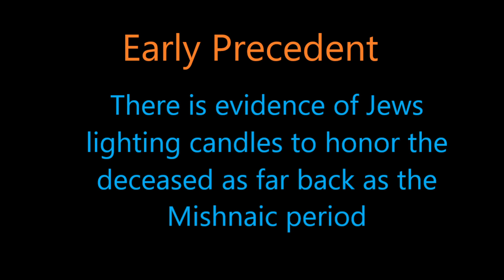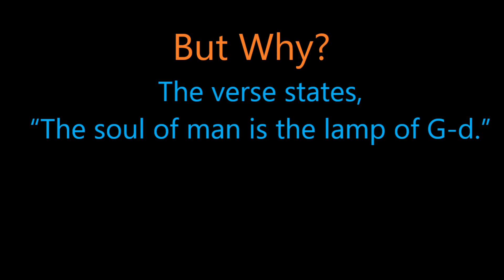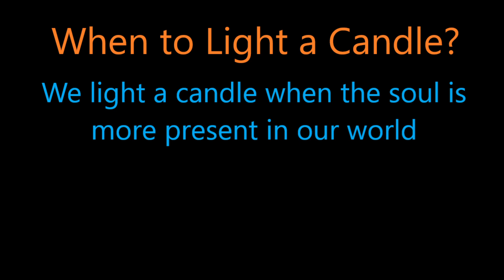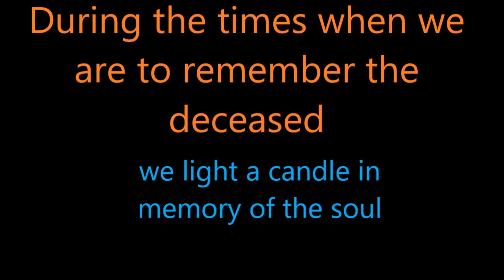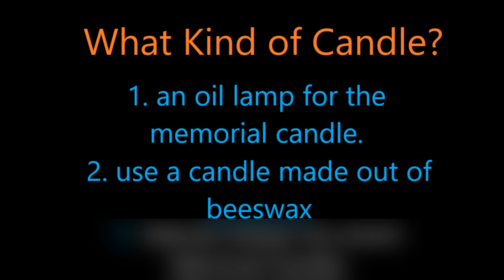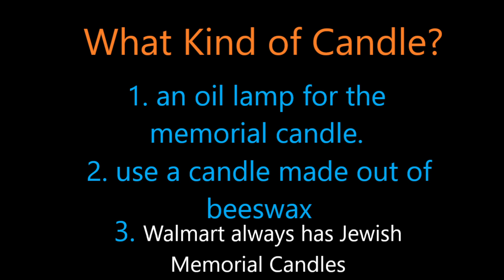Our loved ones: Memorial Candle.